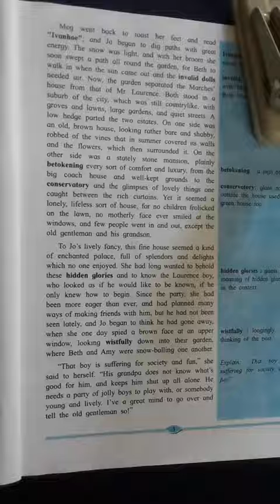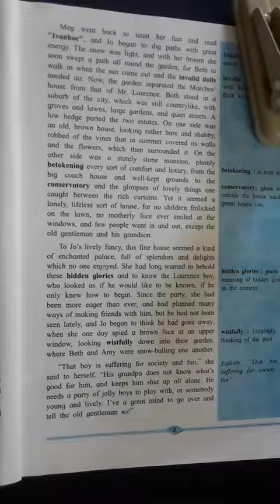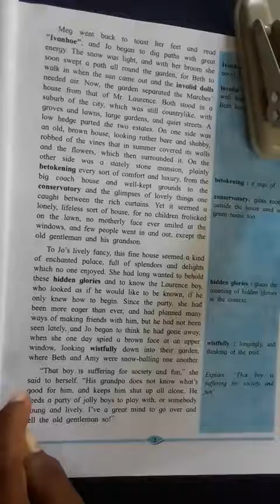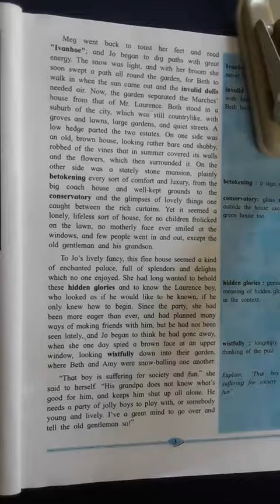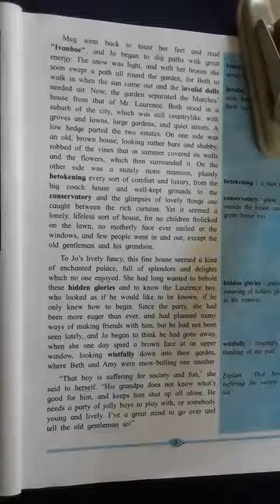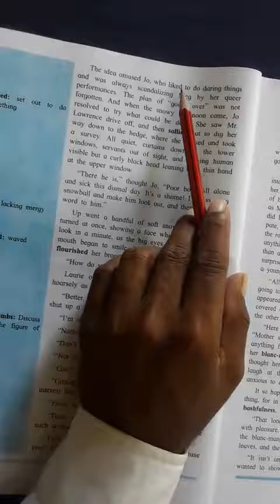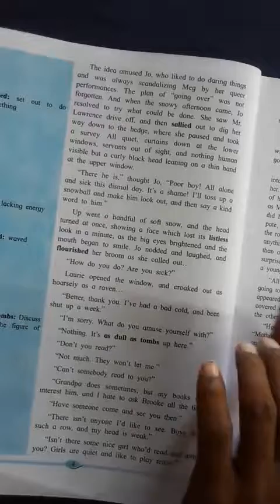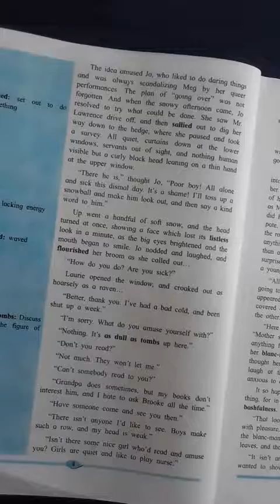avc English 11